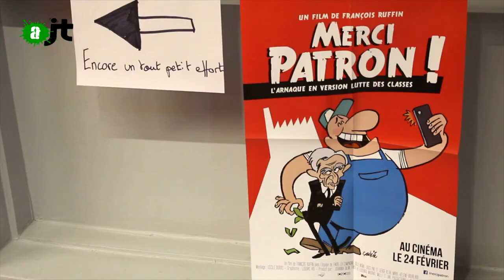Avant première du documentaire "Merci Patron" de Francois Ruffin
Reportage de la soirée d'avant première du documentaire "Merci Patron" de Francois Ruffin, journaliste au journal Fakir. Une soirée haute en surprises avec une interview exclusive de  Jean-Luc Mélenchon.
Film à découvrir dans les salles d'art et d'essais dès le 24 Février.